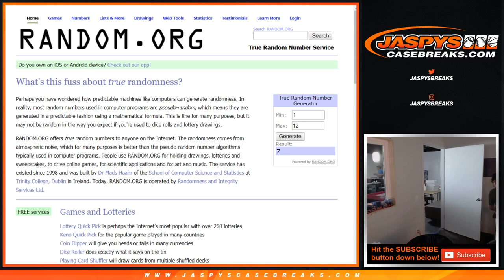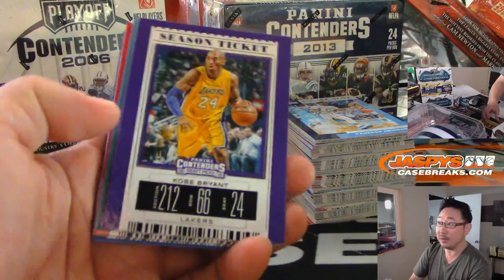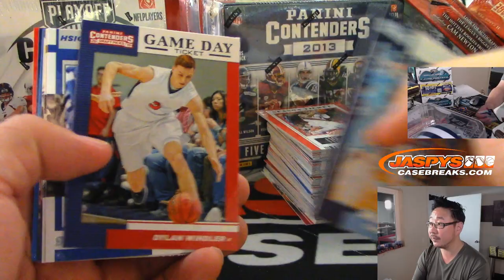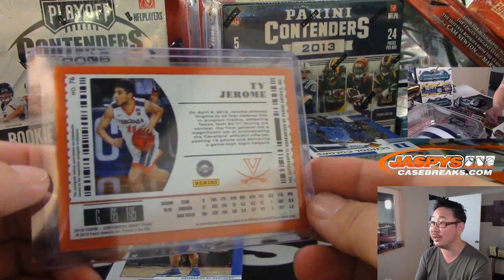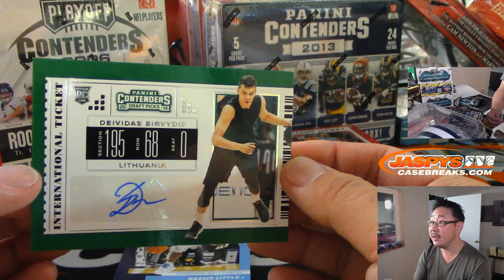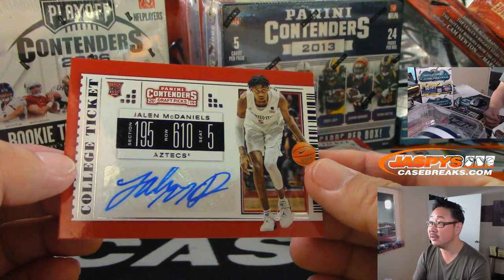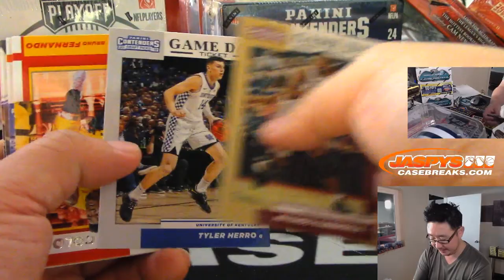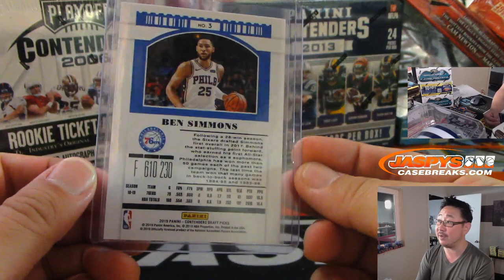Th, 09/05/19 || 1Box PERSONAL (Kenton T) || 2019-20 Panini CONTENDERS DRAFT PICKS Basketball (NBA)